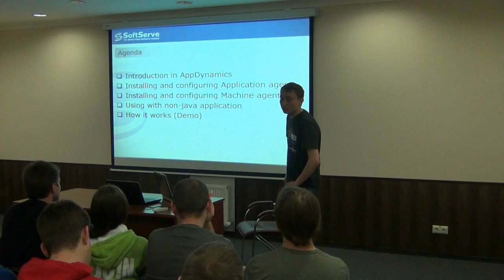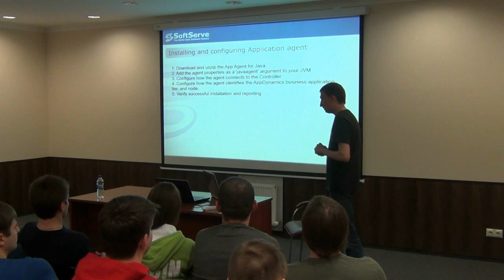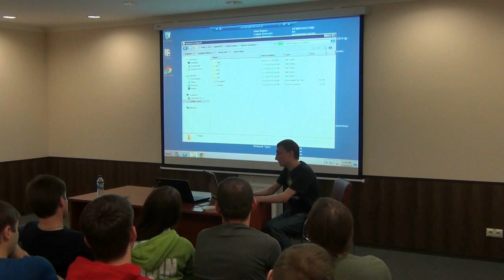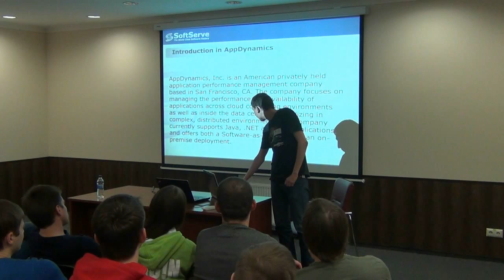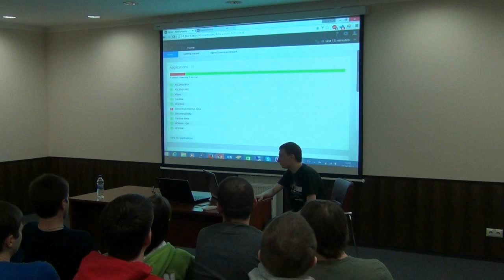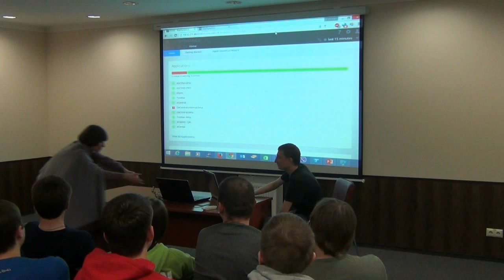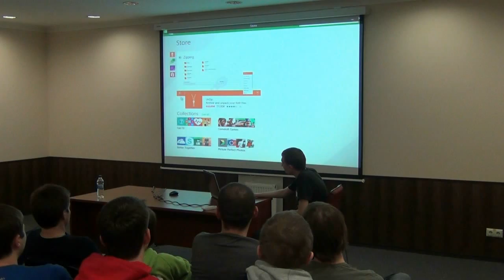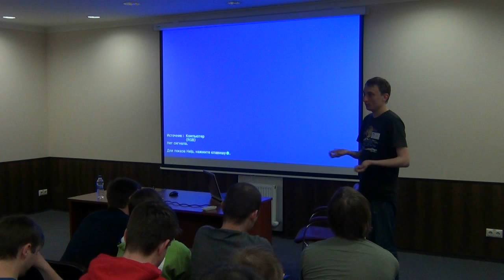AppDynamics introduction by Serhii Poletykin (Rus)